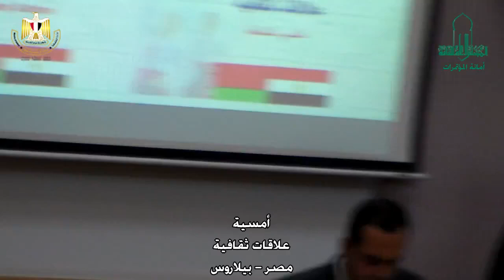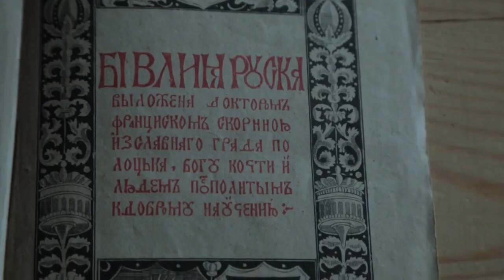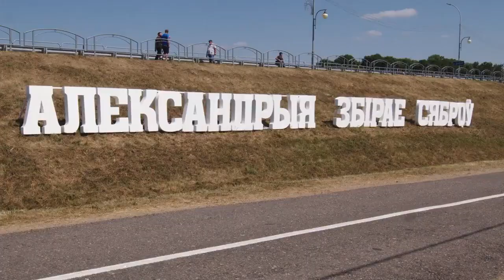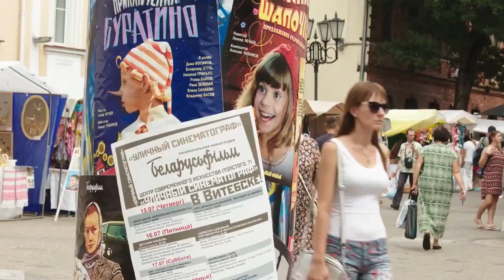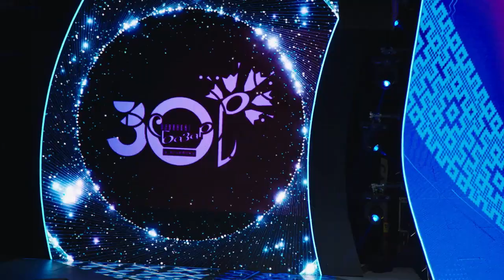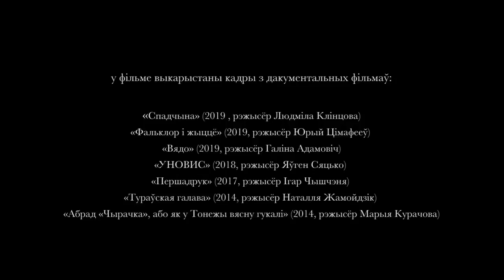شاهد أمسية (مصر .. بلاروس - علاقات ثقافية)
👈الخميس 29 فبراير 2024- الخامسة مساء
*سلسلة علاقات ثقافية*
وزارة الثقافة
تحت رعاية *الأستاذة الدكتورة/ نيفين الكيلاني- وزيرة الثقافة المصرية*
يتشرف *الأستاذ الدكتور/ هشام عزمي*- الأمين العام للمجلس الأعلى للثقافة، وقطاع العلاقات الثقافية الخارجية، بالتعاون مع وزارة الخارجية (المعهد الدبلوماسي) بدعوة سيادتكم لمشاهدة ؛ أمسية *(مصر.. بلاروس- علاقات ثقافية)* وتم خلالها الاحتفاء بالعلاقات المصرية البيلاروسية.
بدأت الأمسية في الخامسة مساء الخميس 29 فبراير 2024 ؛ بعرض فيلم تسجيلي قصير عن بيلاروسيا وتضمنت:
*كلمة الأستاذ الدكتور/ هشام عزمي* – الأمين العام المجلس الأعلى للثقافة.
*كلمة سعادة السفير/  سيرجي تيرتنتييف*  - سفير بيلاروسيا لدى جمهورية مصر العربية.
*السفير علاء الحديدي* -  المساعد السابق لوزير الخارجية وسفير مصر الأسبق لدي روسيا*
*الدكتور/ محمد نصر الجبالي* -  عميد كلية الألسن جامعة الأقصر- والمستشار الثقافي السابق في موسكو.
*الفنان / إبراهيم غزالة* -  الناقد والفنان التشكيلي
*الفنان/ هاني حسن*- مدير المسرح الصغير بدار الأوبرا المصرية
بالإضافة إلى مشاركة نخبة من أعلام الثقافة المصرية والمتخصصين في التعاون الثقافي المصري البيلاروسي.
*وأدار الأمسية أ.د/ هشام عزمي* - الأمين العام المجلس الأعلى للثقافة.
كما نظم المركز القومي لثقافة الطفل برئاسة *الكاتب محمد عبد الحافظ ناصف* معرض فن تشكيلي تضمن أعمال الأطفال الفائزين في مسابقة مصر في عيون العالم

تقبلوا تحيات فريق أمانة المؤتمرات - التبادل الثقافي بالمجلس الأعلى للثقافة